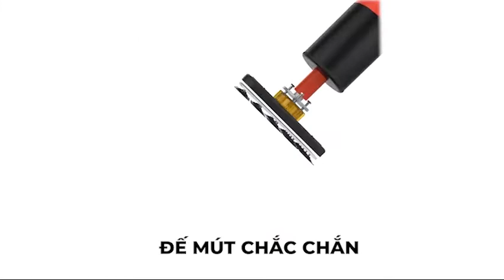Trụ đấm bốc cho trẻ em giúp phát triển thể chất & võ thuật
Thông tin về trụ đấm bốc cho trẻ em giúp phát triển thể chất và tố chất võ thuật cho trẻ
- Mã sản phẩm: TĐBTE.
- Xuất xứ: Trung Quốc.
- Đơn vị nhập khẩu: Thiên Trường Sport.
Trụ đấm bốc cho trẻ em hỗ trợ thực hiện các bài tập boxing, muay, kickboxing, MMA… cải thiện thể chất và sự linh hoạt cho cơ thể trẻ hiệu quả. Mua trụ đấm cho trẻ em, học sinh chính hãng tại Thiên Trường Sport gọi ngay 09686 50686!
Trụ đấm bốc trẻ em cao cấp mới nhất hiện nay giúp người tập phát triển thể chất, chiều cao, nâng cao khả năng phản xạ và tập trung mục tiêu. Sản phẩm phù hợp sử dụng cho trẻ em, học sinh độ tuổi tiểu học và trung học dưới 1m2 tập luyện tại nhà.
Dụng cụ tập võ thuật thiết kế dạng đứng có cấu tạo chi tiết như sau:
- Bao đấm bốc được bọc da chất liệu PU tổng hợp có khả năng chống mài mòn tốt, tuổi thọ sử dụng cao hạn chế trầy xước. Da PU vừa không gây mùi khó chịu lại được nghiên cứu và đánh giá là chất liệu thân thiện với môi trường. Bên trong lớp chống mài mòn và da PU còn có thêm 5 lớp bảo vệ khác với tổng 7 lớp.

Hãy luôn theo dõi và ủng hộ Thiên Trường Sport nhé!